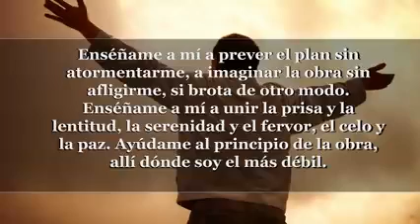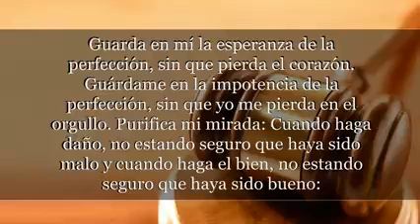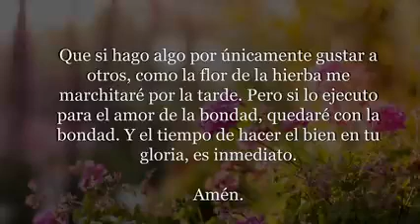ORACION Masónica “ENSÉÑAME”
Compartimos esta bella y emotiva Oración. SFU

PERLA & HEDBEL.